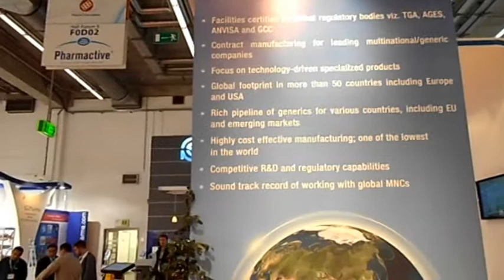Beximco Pharma at CPhI Worldwide 2013, Germany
To promote pharmaceutical products in international markets, Beximco Pharma attended CPhI Worldwide (a leading pharmaceutical worldwide networking event) held at Frankfurt, Germany in October 2013. This was a three-day event with 2200 exhibitors and 30000 visitors from all around the globe.